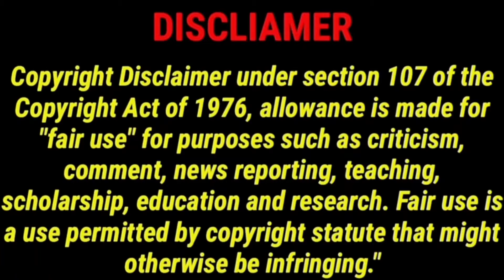Ala Ninnu Cheri 2024 New Tamil Dubbed Movie CriticsMohan| AlaNinnuCheri Review